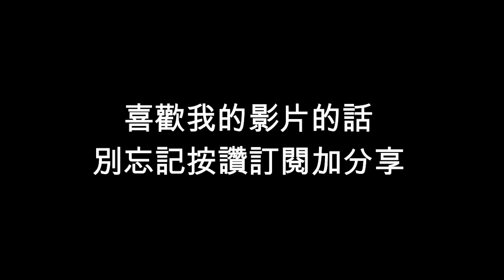【X球探｜排球名人】快攻手必看!巴西鐵塔集錦分析 Lucas Saatkamp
加入頻道會員成為『鍵盤球探』吧！

追蹤-球探通知收起來！

不到三分鐘帶你看看
世界頂級Middle Blocker有多厲害

一定有些技巧是你從來沒有嘗試過的
趕快記下適合你的招式
下次在球場上用出來吧!

Music Inevitable Hope by RKVC